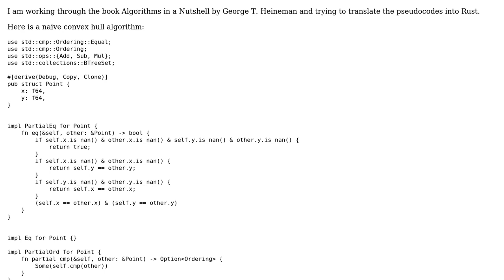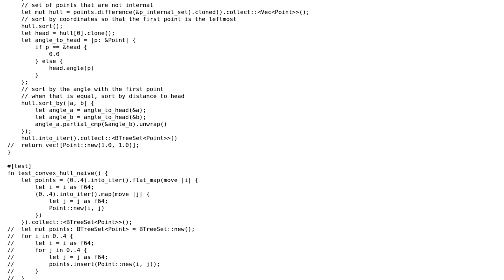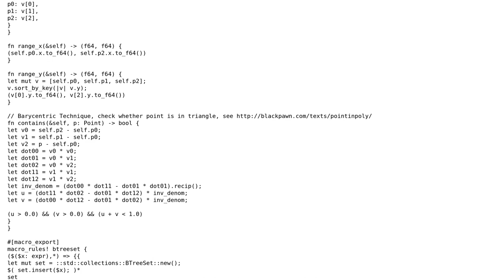Code Review: Naive convex hull from Algorithms in a Nutshell book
With thanks & praise to God, and with thanks to the many people who have made this project possible! | Content (except music & images) licensed under CC BY-SA | Music | Images & others | With thanks to user Shepmaster user qed user 200_success and the Stack Exchange Network Trademarks are property of their respective owners. You are responsible for your own actions.